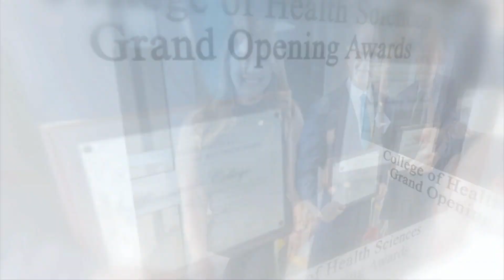Dr Ricardo J Solis Farewell from Laredo College